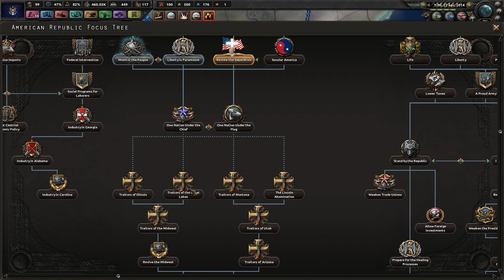Red World Fallen America HOI4 Gamplay Ep.12 - Stalemate In New England || Hearts of Iron 4 Lets Play